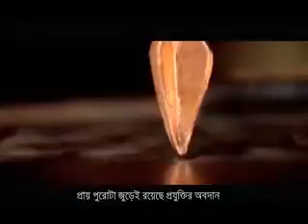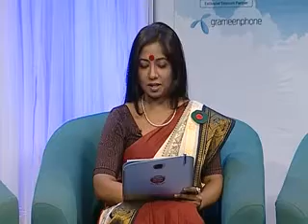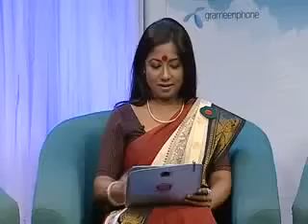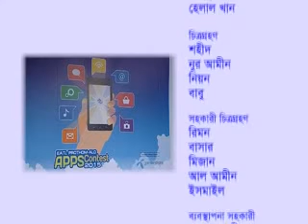EATL Prothom Alo Apps Contest 2015 Channel-i Talk Show Episode 03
Guest speakers from different wings:

1.            Dr. Rajesh Palit, Chief Technical Adviser, EATL
2.            Members of the champions team (2014)

As moderator from Channel i:

3.            Ms. Rokeya Prachi